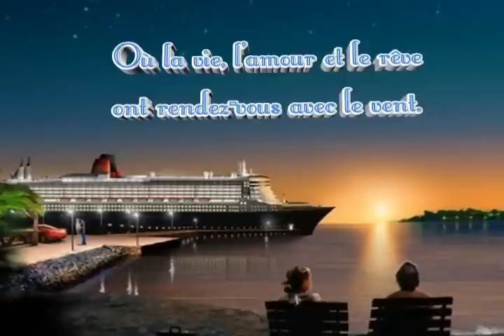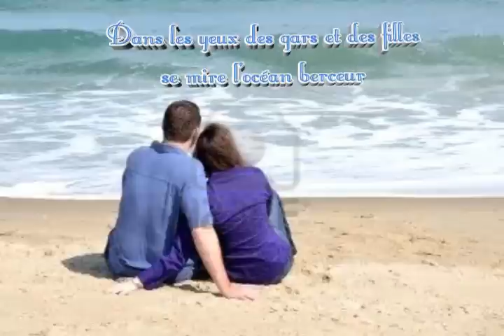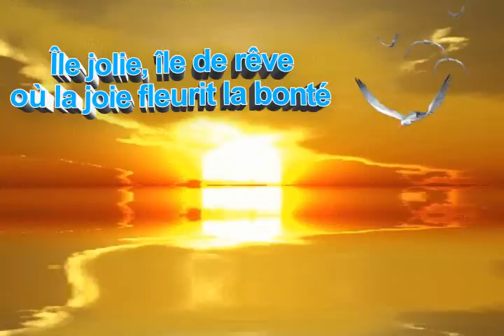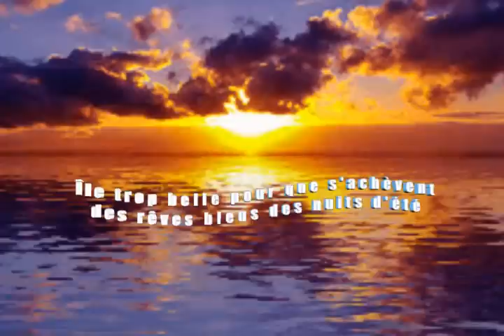Valse de l'île aux Coudres-.wmv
Auteur:M. André Breton
Reprise par Nicole et son clavier
Vidéo: Créations Nicole
Photos: internet